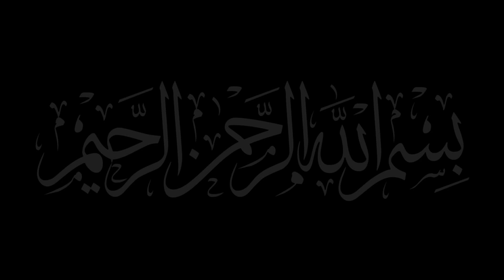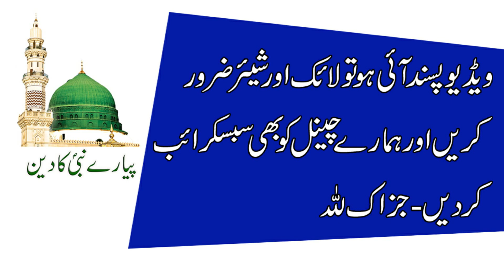Har Jaga Izzat Pane Ka Khas Amal | Izzat Hasil Karne Ka Wazifa | Wazifa For Self Respect